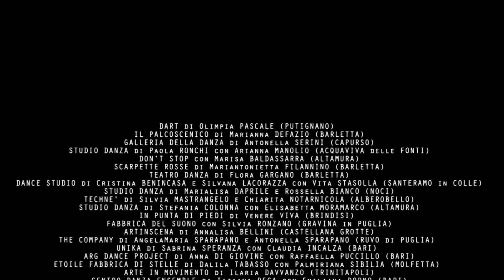NETWORK DANZA PUGLIA - 2 e 3 dicembre 2017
NETWORK Internazionale DANZA PUGLIA
l'edizione 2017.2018 - il 2.e 3 dicembre 2017 con Michael LOEHR e Enrico COFFETTI con il progetto ministeriale RISICO, il Teatro Pubblico Pugliese e Stardust srl.

Progetto video Realizzato dai ragazzi della 5a C dall'Istituto Liceo Artistico Audiovisivo Rosa Luxemburg di Acquaviva delle Fonti, guidato dalla professoressa Donatella Scarati (progetto alternanza scuola lavoro).